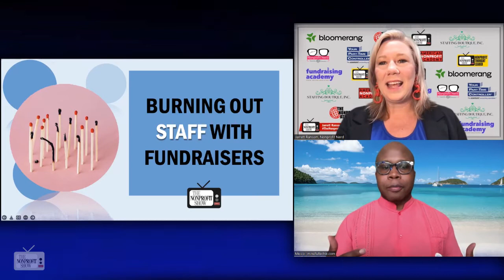Got Nonprofit Burnout?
The Mindful Techie, Meico Whitlock, shares really good advice on balancing the bad and good stresses by acknowledging, confronting, then executing solutions to combat the pressures of nonprofit work.  / . . .This is a recent episode of The Nonprofit Show --the Nation’s daily live streaming broadcast where the Nonprofit and Social Impact Community comes together. Each weekday the hosts and their guest experts cover current topics-- from money to management to missions.